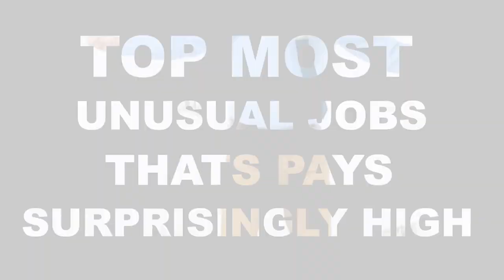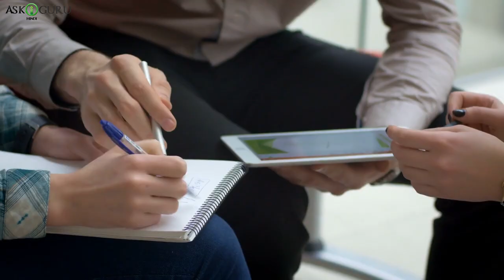WEIRD JOBS THAT WILL PAY YOU A LOT OF MONEY | 10 MOST UNUSUAL JOBS THAT ACTUALLY PAY WELL - ASKIGURU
आपका जॉब क्या है? क्या आप अपने सॅलरी से क्नूष है? इससलिए आज हुँने कुछ ऐसे जॉब्स ढूंड कर निकले है, जो ईज़ी होने के साथ भी साथ आक्ची सॅलरी भी देते है. तो आज का हुमारा वीडियो है, टॉप मोस्ट अन्यूषुयल जॉब्स तट पेस सर्प्राइज़िंग्ली हाइ.
तो आज हम आपको बताएँग्ये कुछ ऐसे ईज़ी ओर वियर्ड जॉब जो बोहोट अक्चा पे करती है.